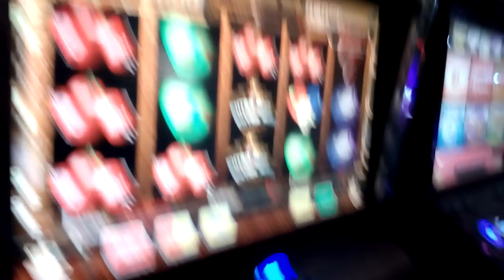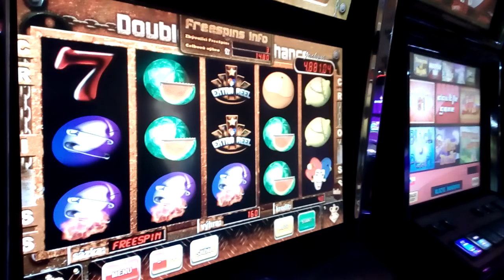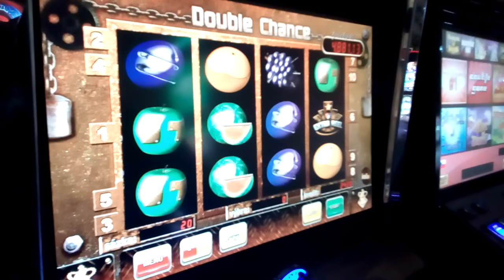Automat EXTRA REEL [FREE SPINS] Bonus Game SLOTS